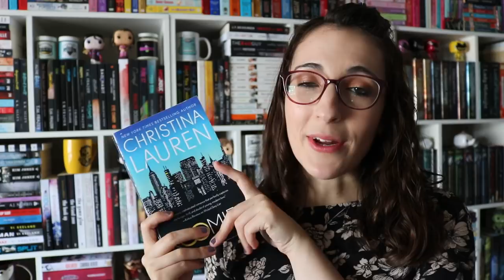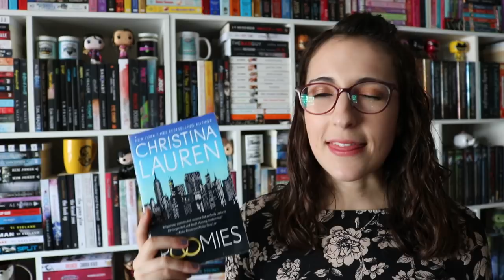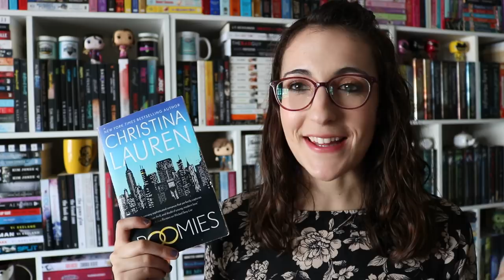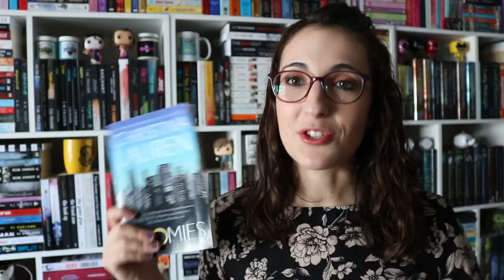Book Review: Roomies by Christina Lauren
My Bookish Candle and Book Sleeve Shop